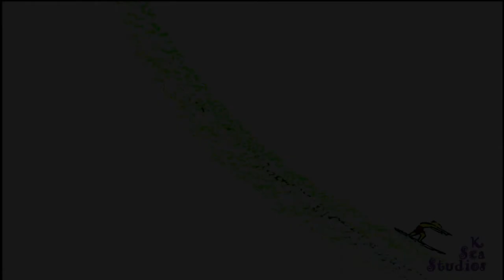What To Do When The Surf Is Bunk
Hang out with Casey Felton and Chris Speakman as we look into some things to do while the surf is bunk.

What do you do when the surf is bunk or no good?
Here in the  Pacific Northwest the surf can be cruddy for weeks on end. What to do when there are no waves to ride?

The possibilities are endless but just how creative can some people get?